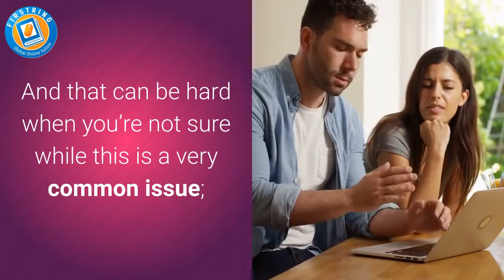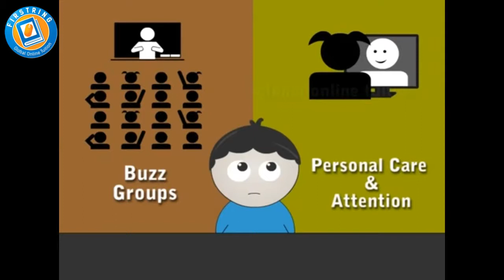how long should you revise for gcses |online tutoring| Firstring | Global | Tuition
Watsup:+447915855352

Student Registration

Tutor Registration

How to help your child develop good study habits? Good study habits often have to be learned.
Good study habits don’t always come easily or naturally. Most teens need to be taught how to develop them. And that can be hard when you’re not sure while this is a very common issue; there is straight answer that will fit every situation. Perhaps a better way to approach this question is to start by asking yourself whether your son or daughter has enough supports in place to enable him/her to do his/her homework on their own.
Many children with learning and attention issues avoid homework because it’s too difficult and reinforces their low self-esteem. It’s also common for a kid to have trouble figuring out how to get started on an assignment. Or they have a hard time coming up with a plan for completing it. No matter what the situation is, communication with the school is crucial.